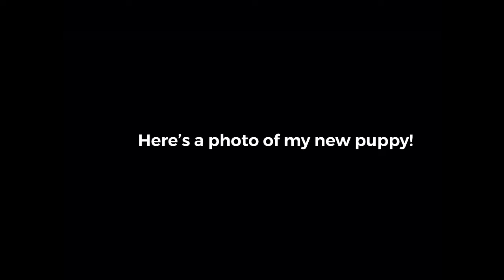4 YEARS ON YOUTUBE WHOO! ( and a photo of my new puppy!)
I can’t believe it’s been 4 years already! Can’t wait to see year 5! My new puppy was born! And you can see a photo of her/him ( we don’t know yet) anyway she/he is a rare yet unusual colour too... a mixture of blue merle and brown merle. Almost like a brindle. Anyway guys , have a nice day and continue to watch my videos to see adventures up until year 5! And of course you can see videos of my dog! ( getting her/him in April!) and until then. PEACE OUT! 🐶